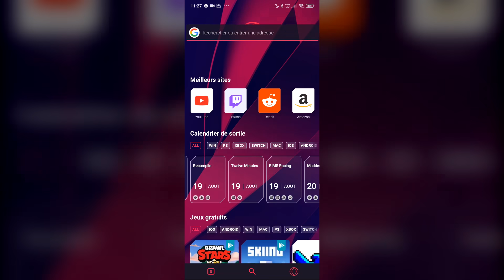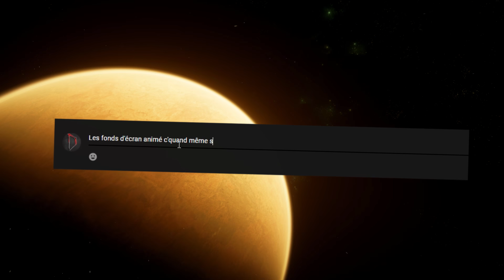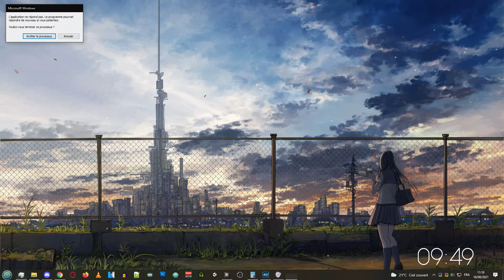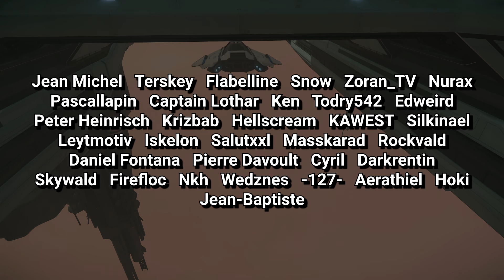Star Citizen - C'est Pas Jouable ? (3.14)